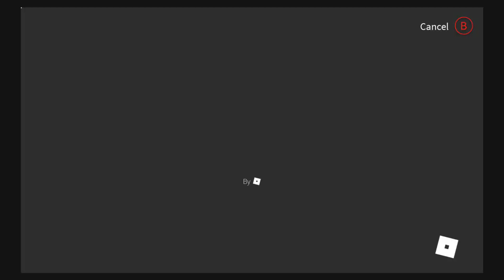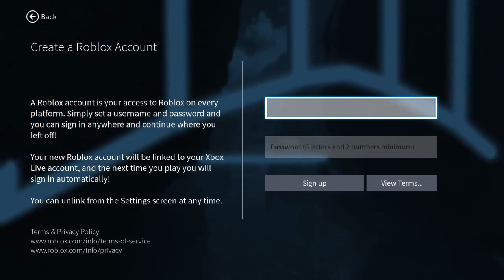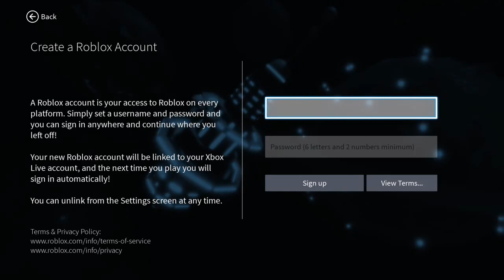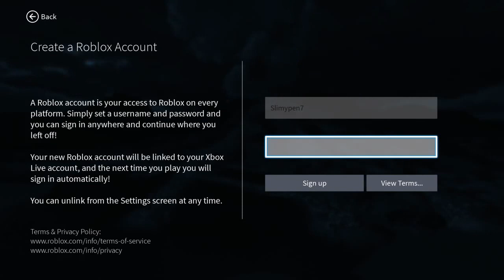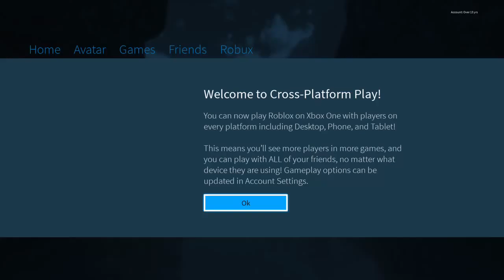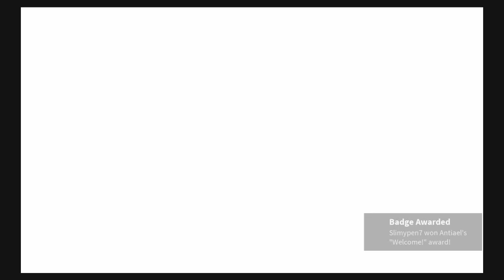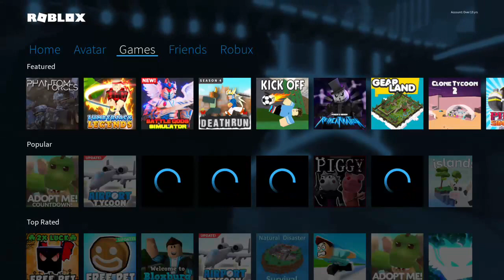Roblox (Both Moons)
- Also Free Downloads of Sounds and Software

- SEARCH ENGINE (Get Paid in Crypto)